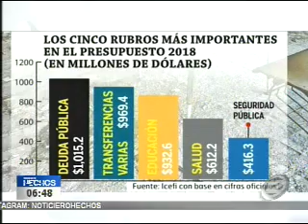Los diputados Mario Ponce y Rolando Mata hablan sobre el presupuesto 2018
En el segmento de entrevista nos visitan los diputados Mario Ponce y Rolando Mata quienes nos hablan en detalle sobre el presupuesto 2018 y su posible aprobación durante los próximos días.